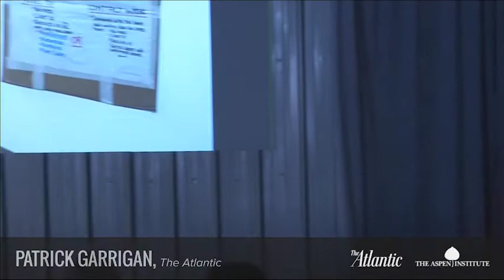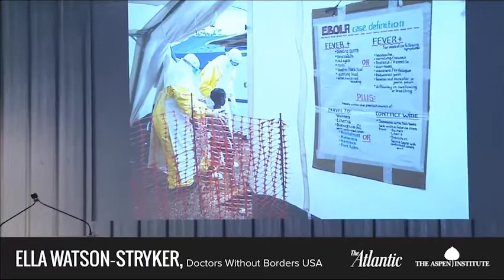She Fought Ebola in Three Countries. And Then She Came Home / New York Ideas 2015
Atlantic contributing editor Mary Louise Kelly interviews Ella Watson-Stryker, health promoter for Doctors Without Borders USA.